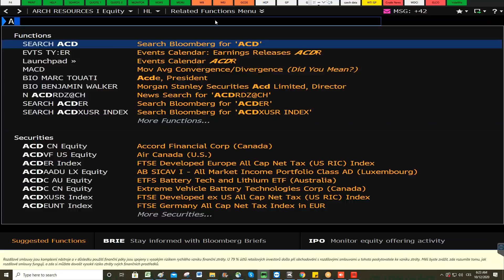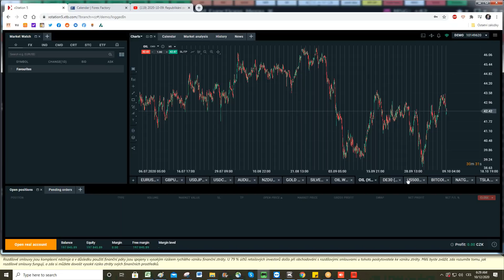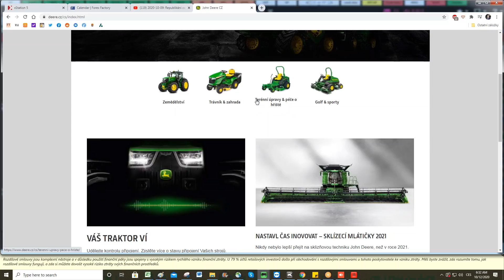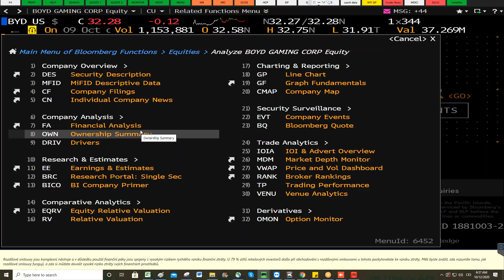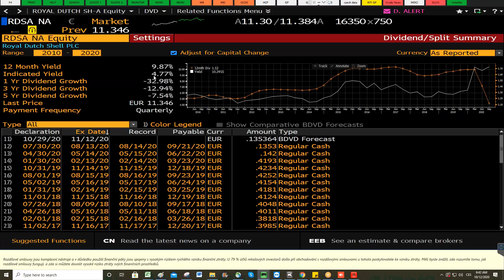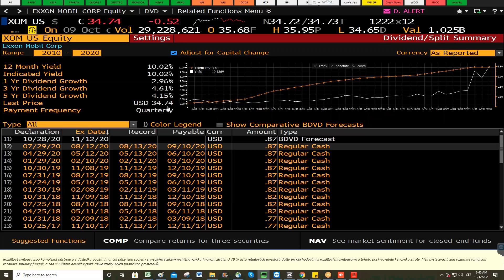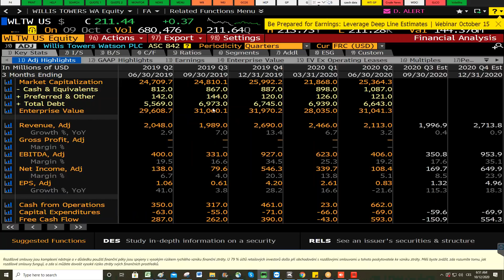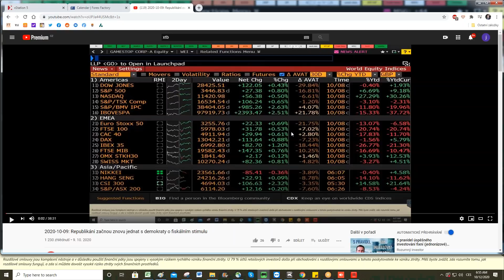2020-10-12: Trhy zatím pozitivně naladěny, začíná výsledková sezóna